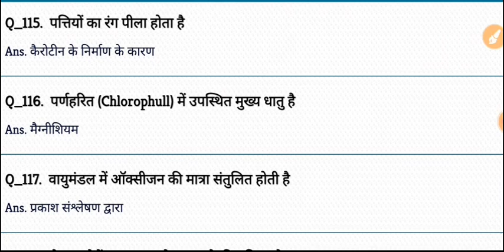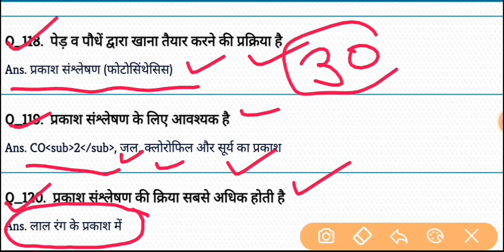विज्ञान के ये प्रश्न नही पढे तो क्या पढा | general science | imp. 30 Q. | 2020 | section-4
-Hiii friends-

*rajasthan constable exam 2020
*patwari exam
*railway exam
*ssc exam
*si exam

**GENERAL SCIENCE KE IMPORTANT QUESTIONS**